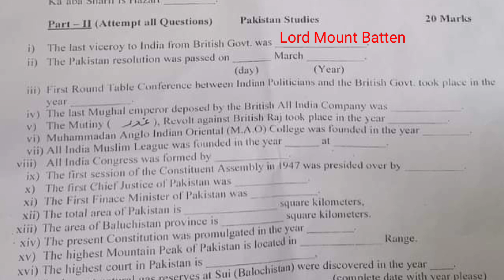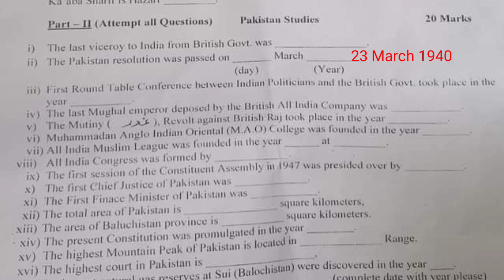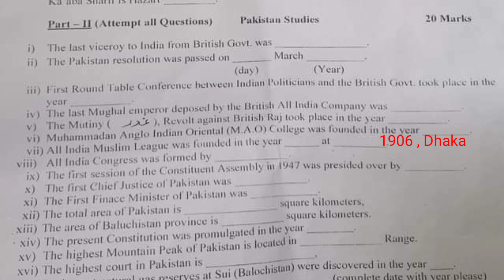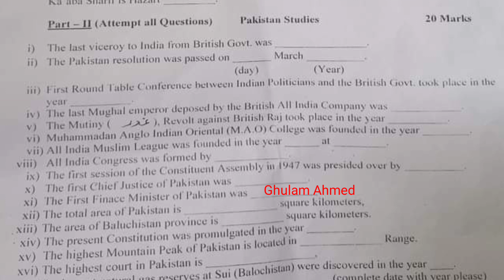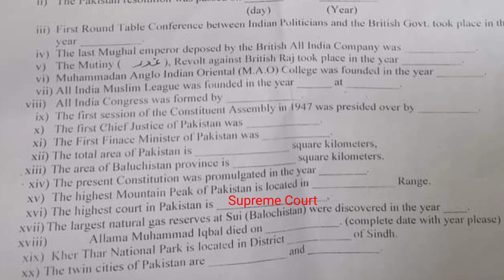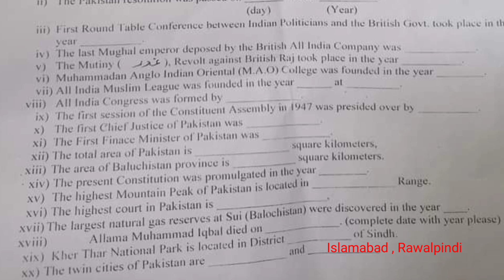Assistant BS-15 Complete Solved Paper Held On 23/03/2023 | Pakistan PostOffice Assistant Past Paper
Assistant BPS-15 Complete Solved Past Paper MCQs Test Date 23 March 2023
Assistant (BPS-15) Pakistan Post Office Department Paper Answer key
Assistant Pakistan Post Office Department Complete Solved Past Paper MCQs
Assistant Paper Syllabus , Paper Pattern
Pakistan Post Office Department Islamabad past paper mcqs
Assistant Test Preparation MCQs
Assistant test question answer
Assistant paper mcqs
Test preparation